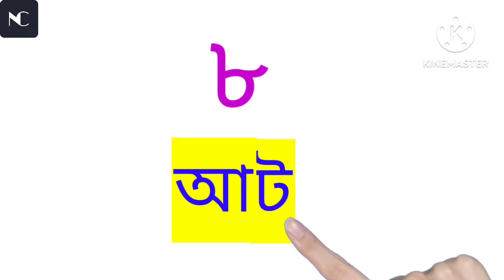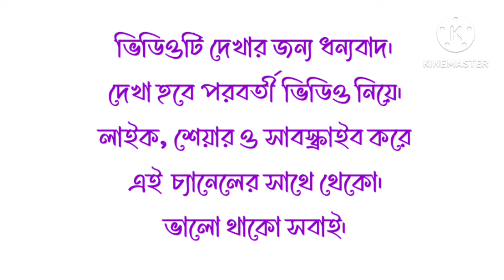বানান করে বাংলা সংখ্যা গণনা ১ হতে ১০ পর্যন্ত।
সুধী,
প্রীতি ও শুভেচ্ছা জানাই। নবযুগ ক্রিয়েশন চ্যানেলে সবাইকে স্বাগত।এই চ্যানেলের ভিডিওগুলো সোনামণিদের
প্রাথমিক শিক্ষা বিষয়ক।আশা করি এই চ্যানেলের ভিডিওগুলো সোনামণিদের আনন্দ দিবে।
ধন্যবাদ।
# বাংলা _সংখ্যা_ গণনা
#১ হতে ১০ পর্যন্ত সংখ্যা গণনা